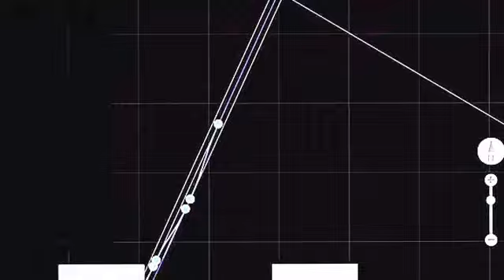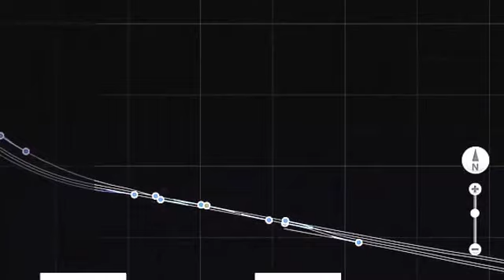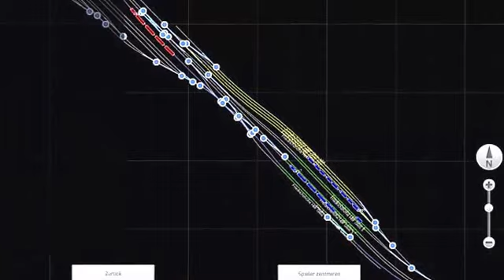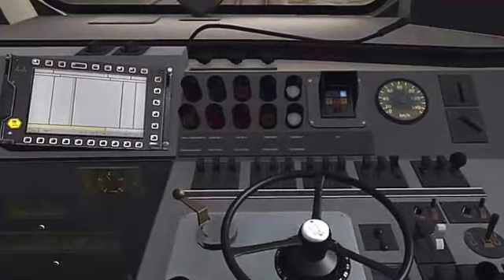Let's Play TS2015 - Fahrt auf eigener Strecke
Hallo zusammen,
in diesem Video möchte ich euch meine Strecke zeigen oder zumindest das was davon neu hinzugekommen ist. Da ich ein paar Probleme mit der Aufnahme hatte, kann ich euch leider nicht den Teil zeigen, in dem dieser neue Teil entsteht. Wir fahren daher heute die zukünftige S-Bahn der Stadt Friedrichshöhe. Über neue Kommentare freue ich mich immer. Bis zum nächsten Video !!!